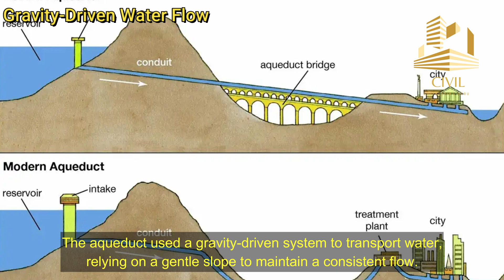Aqueduct of Segovia: A Roman Masterpiece Through Time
Journey back in time with us as we uncover the rich history and architectural brilliance of the Aqueduct of Segovia, a true marvel of Roman engineering. Discover the story of its construction, purpose, and the enduring legacy it has left on the landscape of Segovia, Spain.

🏛️ Roman Ingenuity: Explore how the Romans, in the 1st century AD, designed and built this colossal aqueduct without mortar. Over 25,000 granite blocks pieced together to create this iconic structure.

🌊 Water Supply: Learn about the aqueduct's vital role in supplying fresh water to the city of Segovia, ensuring the well-being and prosperity of its inhabitants.

🏞️ Architectural Wonders: Marvel at the iconic double row of arches, both semi-circular and pointed, and understand how this engineering marvel adapted to the region's rugged terrain.

🔧 Maintenance and Preservation: Discover how the aqueduct was continually maintained and even adapted throughout the centuries, showcasing its endurance and adaptability.

🌍 UNESCO Heritage: Recognize the global importance of the Aqueduct of Segovia, designated as a UNESCO World Heritage Site, and the indelible mark it has left on the cultural heritage of Spain.

Join us as we delve into the history of the Aqueduct of Segovia, a testament to human innovation and an enduring symbol of the ancient Roman world.